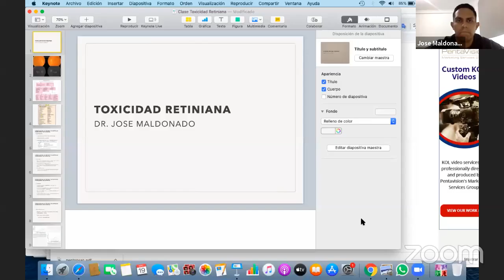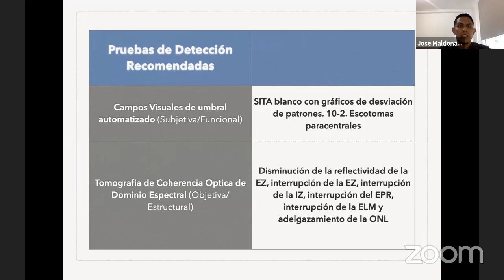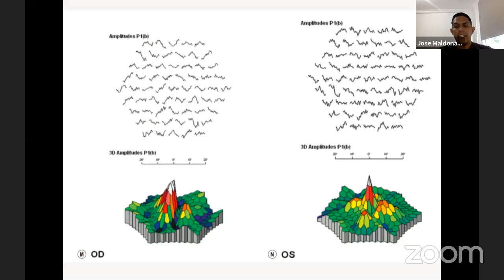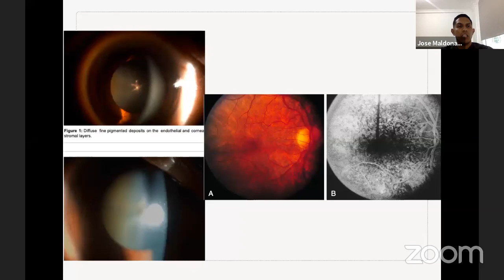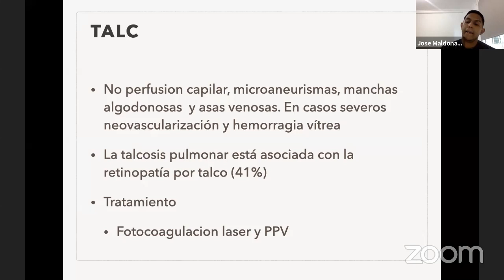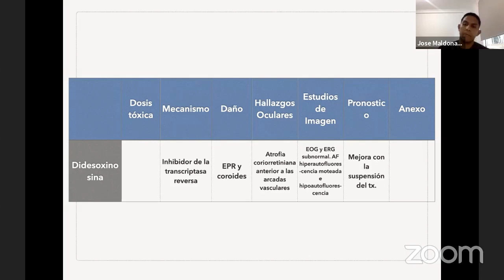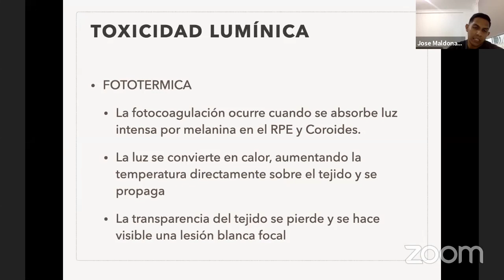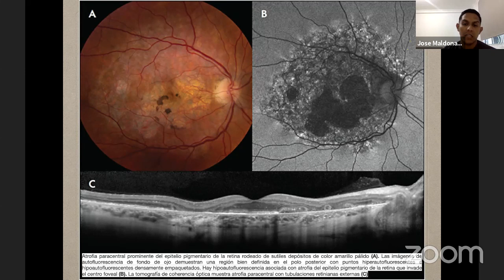Toxicidad Retiniana: Medicamentosa y Luminosa. Dr. Jose E. Maldonado